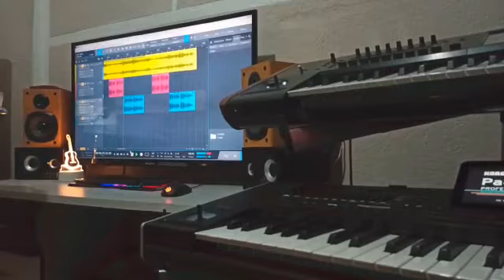Emrin Hodza Otvaram ti dusu (Cover)